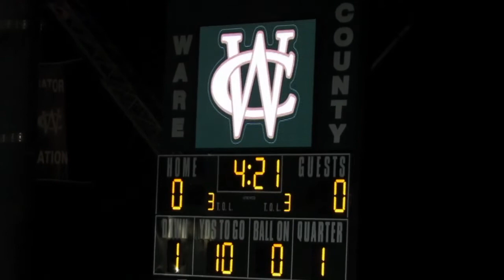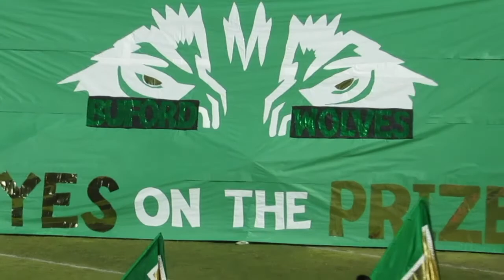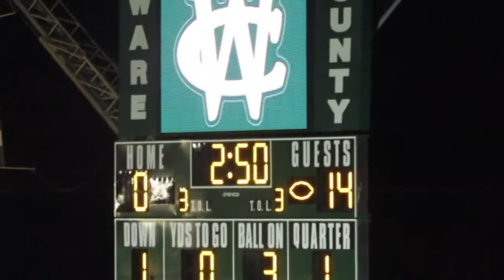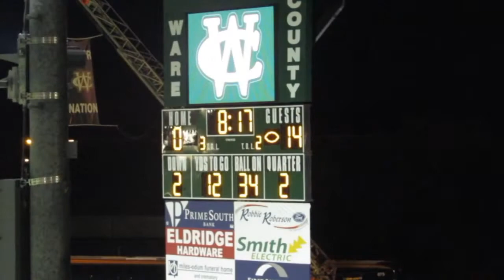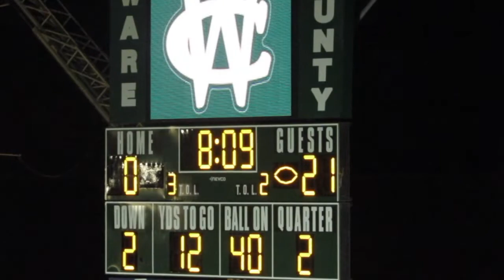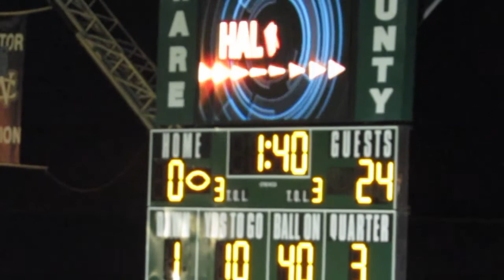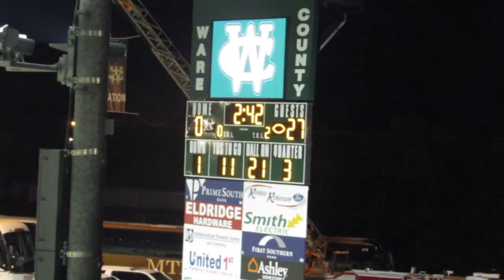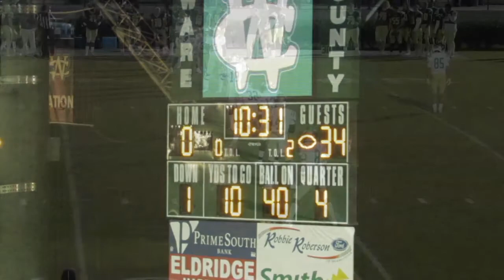Buford at Ware County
Ware County Gators host the Buford Wolves
2nd Round Playoffs
Memorial Stadium
Waycross Georgia